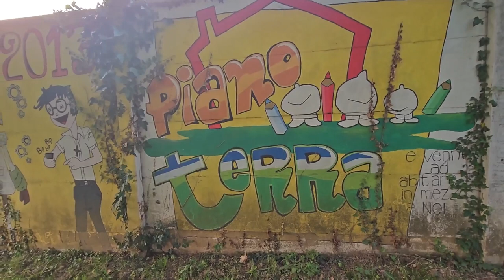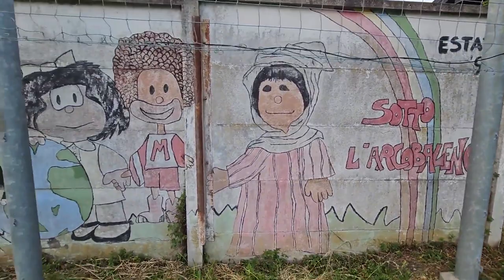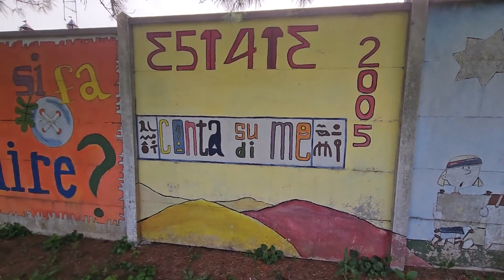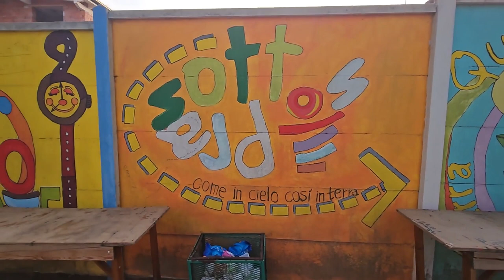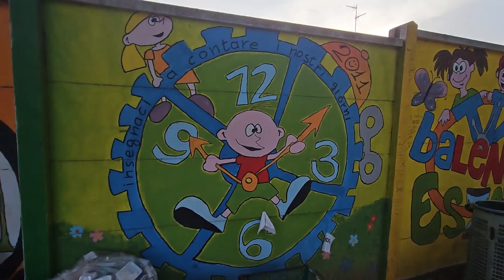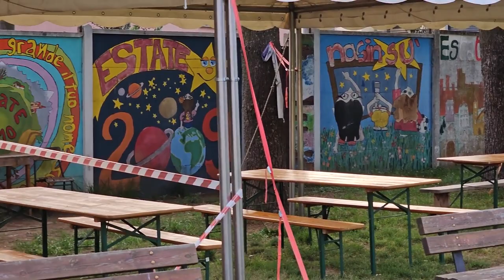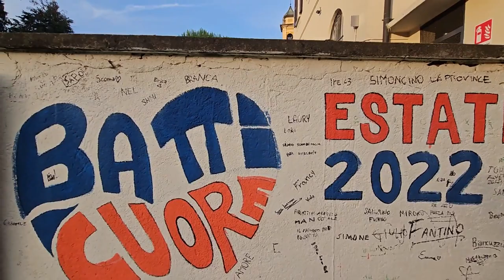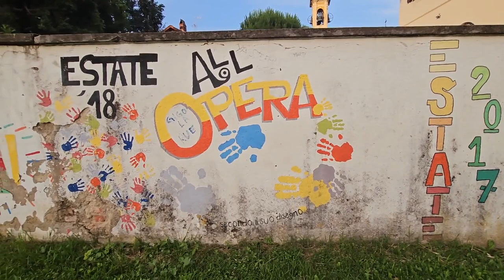2023 06 20 ore 20 45 58 Castelseprio 1 (Palio del Seprio - attesa "Calcio balilla")